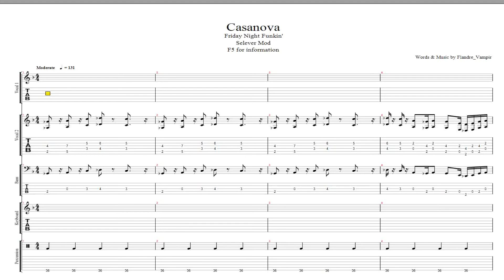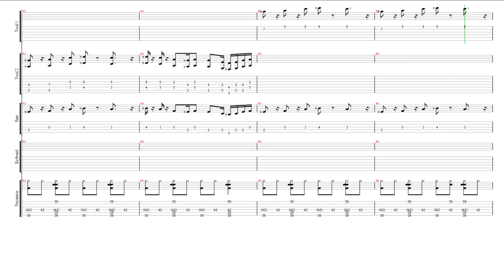Friday Night Funkin OST - Casanova (Selever Mod Original Soundtrack)